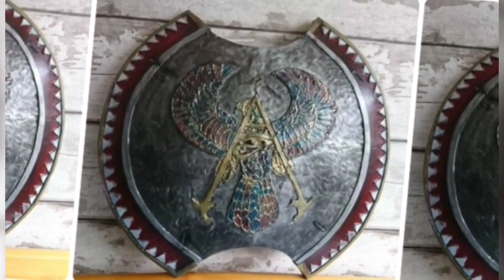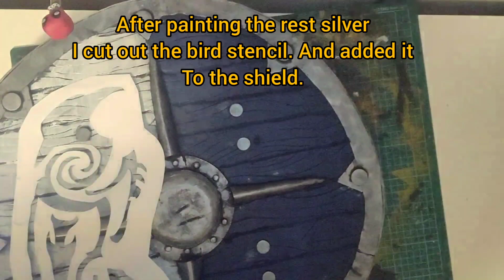Making off Eivor's Shield from Assassin's Creed Valhalla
Assassin's creed Valhalla cosplay
shield

Only one maybe two more video to go!!

this costume is finished however been a very busy so haven't had chance to edit ect.

I do apologize for any spelling/glitches ect
This was filmed and edited with my phone.
There are some parts I didn't record sorry for that.
Sorry it's way late as this costume is finished. It's not a very long video. But it gives you a rough guideline. Hope it helps regardless.

Templates
 No templates for this one guys.

10mm Eva foam
3mm craft foam
3mm foamex
foam circles
split pins

Remember you can use whatever materials you wish.
Whatever is best for you.

 Shield made by me (Jamie Oakley)

Kingdom of Wessex -  Jasper Kyd
Assassins Creed Vahalla Out Of The North

(Music might not even be there once it's uploaded so sorry)

ENJOY! AND HOPE IT HELPS!